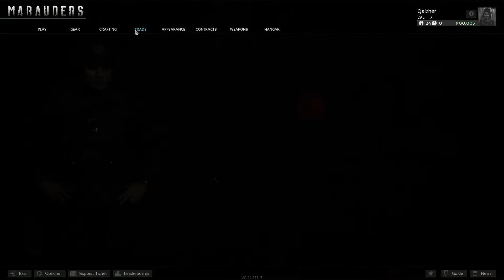Marauders Gameplay Playthrough | Let's Play Episode 8 | A Trap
What's this? A new PvPvE extractions shooter and I'm playing it? Must be good right? Nah son, it's great

Courtesy of Small Impact Games & Team17 for granting us the opportunity to cover and show you guys Marauders. All thanks goes out to them and the developer/s and publisher/s.
Game: Marauders
Developer: Small Impact Games
Publisher: Team17